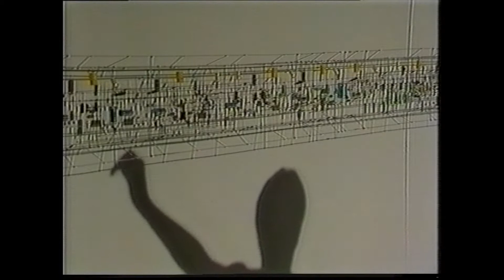Sound wall with Christine Brodbeck - Peter Vogel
Dance performance with Christine Brodbeck in front of the first big sound wall piece of Peter Vogel, Zürich 1979.